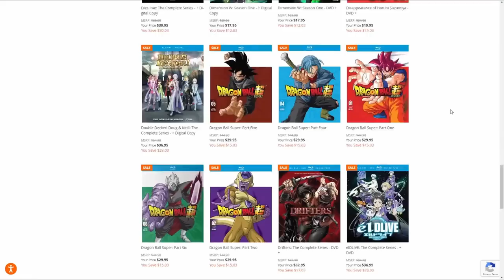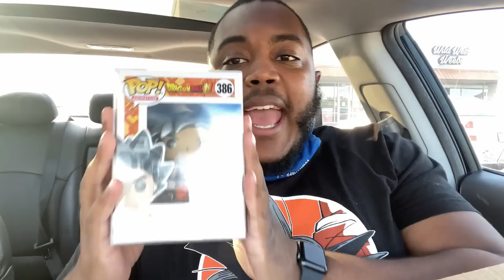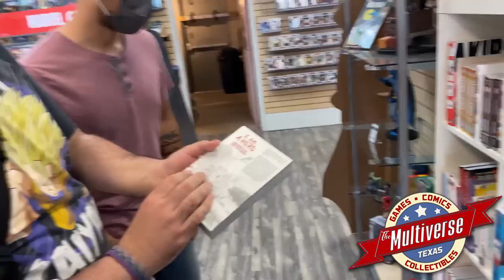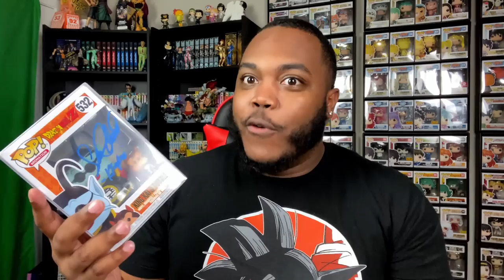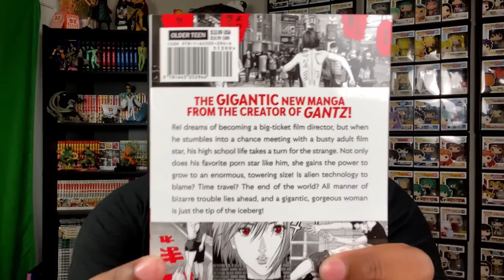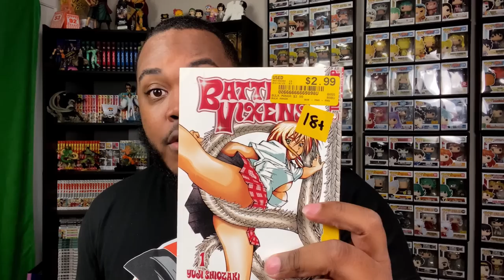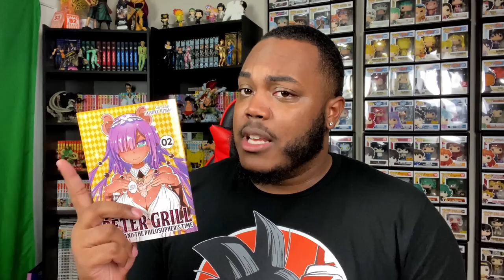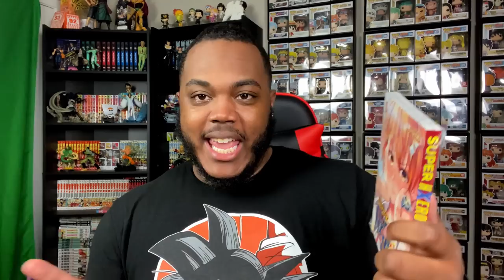I BOUGHT TOO MUCH NASTY MAN MANGA! I also met Goku's Voice Actor [COME SHOP WITH THE BOI #18]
Welcome to episode 18 of "COME SHOP WITH THE BOI" where I take you guys out on the hunt with me. In this episode I was able to get some signatures on my DBZ Funko Pops from the VA of Goku, Sean Schemmel. I also bought A LOT. and I mean A LOT of NASTY MAN MANGA!

Timestamps:
0:00 - Familyvideo Funimation Bluray Sale
1:23 - Intro and Shameless Plugs
3:56 - Manga Hunt
9:22 - Meeting Goku's VA Experience & SIGS!
13:50 - Manga Haul
24:34 - Outro